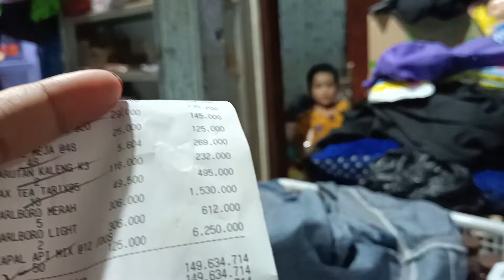Belanja Di Agen toko Ery | Toko Sembako | Warung Rumahan